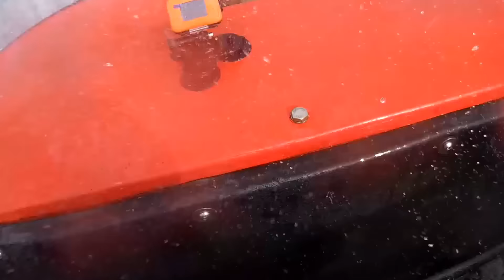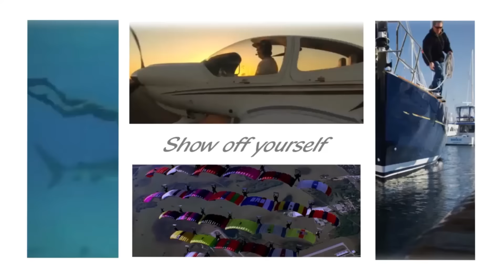SOOCOO S60 Action Camera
SOOCOO makes it easier than ever to capture and share off yourself like never before.